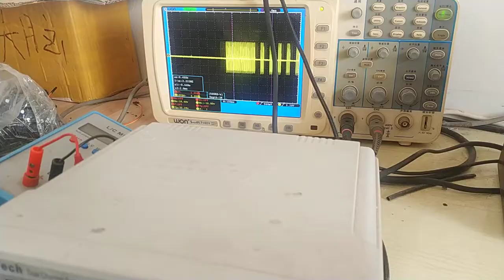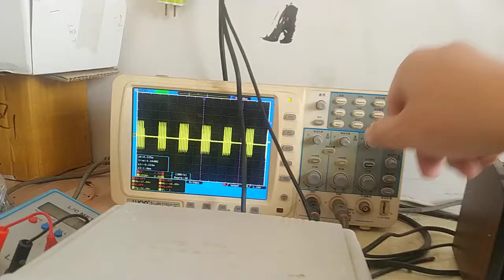Bob Beck brain tuner update，6 mode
three frequency 0.5hz/7.8hz/9.5hz ，111hz and 1Khz for modulation, two pulse widths of 55% and 22% are available for selection.